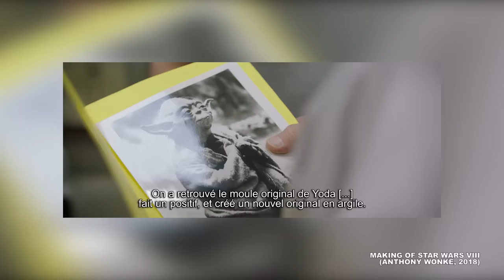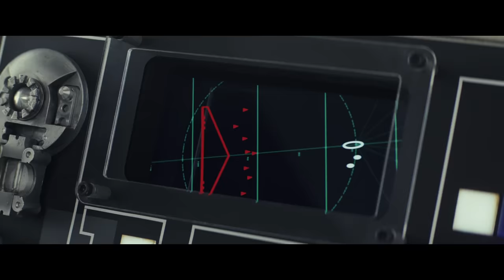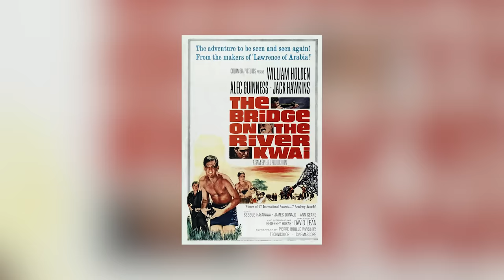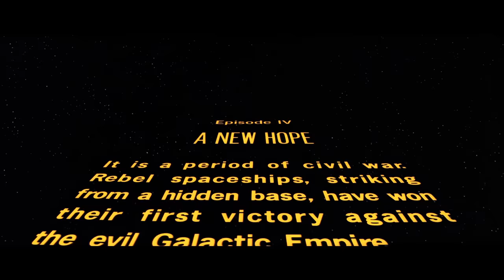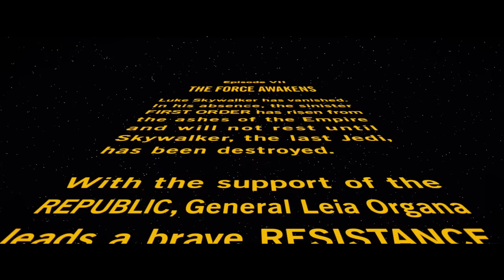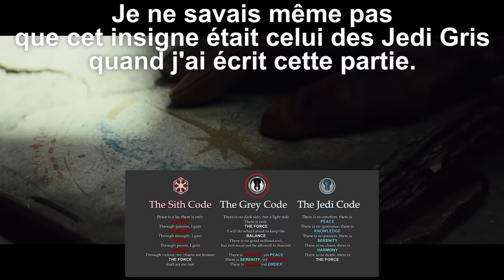PJREVAT - Star Wars - Episode VIII - The Last Jedi : Partie 2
Un peu moins d'un an après sa sortie, The Last Jedi continue de déchaîner les passions ! Il est donc temps de s'y replonger... en détail !!!

La deuxième partie revient sur le gros du film, de l'acte 2 au début de l'acte 3, avec moult détours sur les questions soulevées par le film et les réponses assez évidentes qu'elles provoquent.